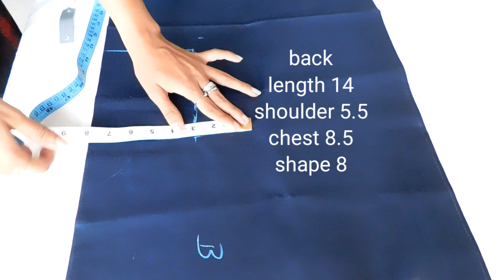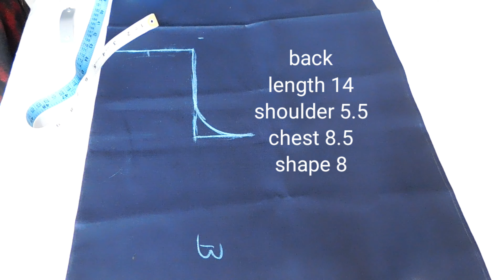princess cut blouse with puff sleeves malayalam tutorials